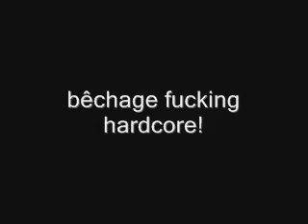March break boarding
Wo0t!! Pat, Etienne, P-L, Max, Dave snowboarding at Mont Cascades